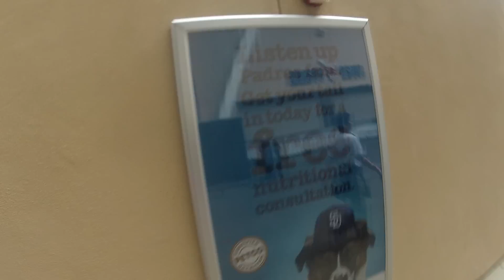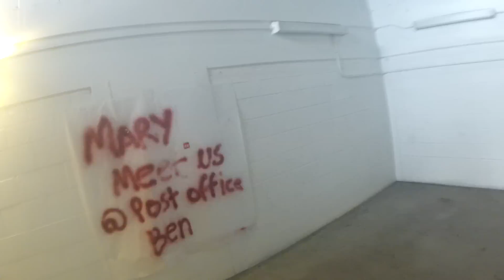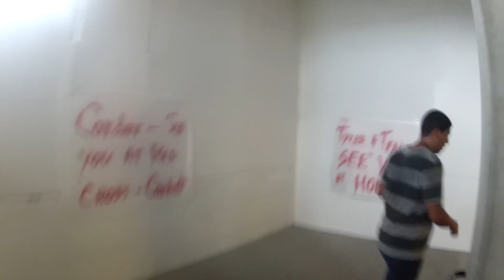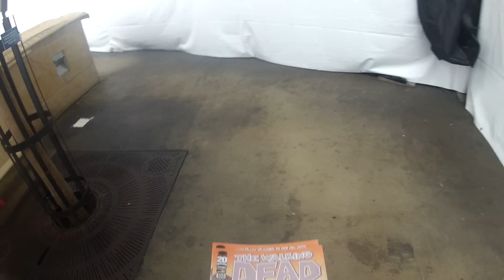the walking dead escape 7.12.12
near SDCC we survive zombie attack at petco stadium